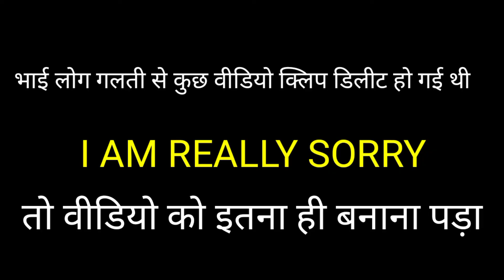🙏आप लोगों का बहुत बहुत धन्यवाद | 10000 Subscriber Complete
► Welcome to Shishu Dancer Official YouTube Channel
► Shishu Dancer Official Pages

  हिंदी सर्च!!
शादी में कैसे डांस करे
देहाती डांस वीडियो
गर्ल डांस वीडियो
भोजपुरी डांस वीडियो
हिंदी शायरी स्टेटस
बॉलीवुड डांस सिखो
इंडियन डांस सिखो
घर पे डांस सिखो
भोजपुरी फिल्म डांस रियलिटी टीवी स्टार
भोजपुरी कॉमेडी वीडियो
फनी विडियो